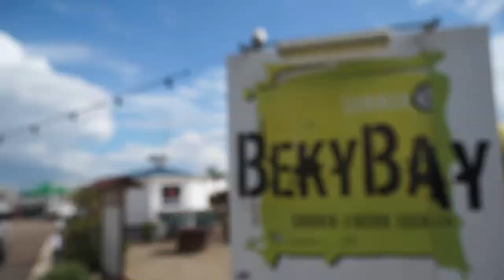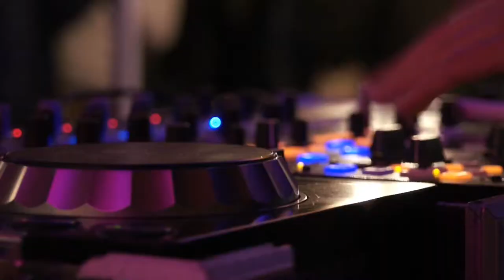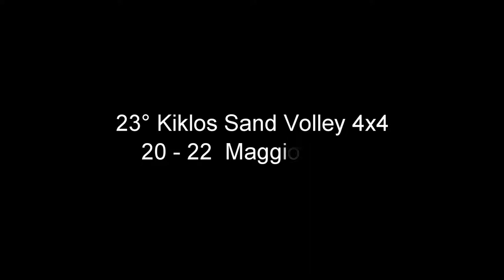22° Beach Volley Kiklos maggio - 2015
Torneo Beach Volley nella spiaggia Beky Bay a Bellaria Igea Marina (RN) organizzato da Kiklos